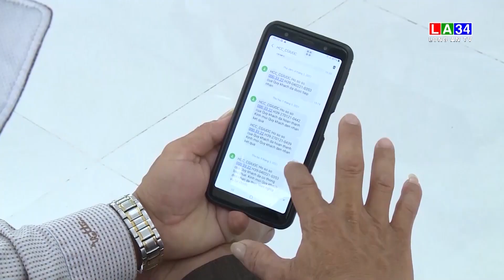Long An tỷ lệ người dân có điện thoại thông minh đạt khoảng 88% | LONG AN TV